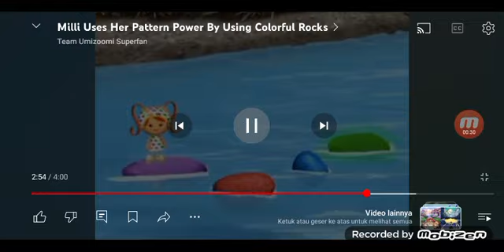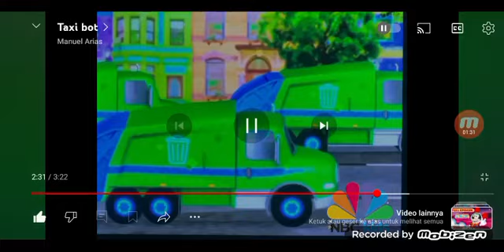Team Umizoomi And Digimon Emperor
Chapter 1 Scaring Gil And Rob Meet Digimon Emperor